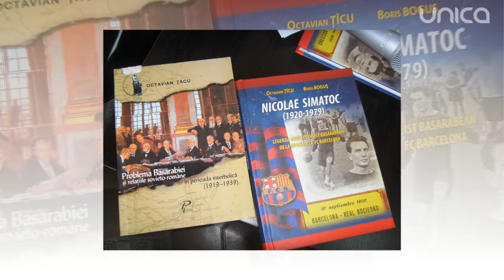Octavian și Viorica Țicu: De la ură la dovezi uimitoare de iubire